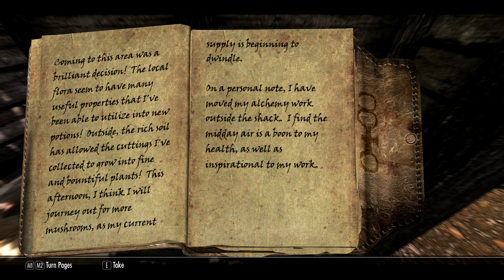Let's Play - Skyrim (Modded) - #4 Thalmor Woman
If you enjoyed it, make sure to click the LIKE button. I also take constructive criticism regarding the quality of my videos. Thank you for your support.

Mods used in this LP:

Additional Music Project
Animated Clutter
AOF HD Tree LODs
Audio Overhaul for Skyrim 2
Beautiful Whiterun
Celtic Music in Skyrim
Cloaks of Skyrim
Combat Evolved
Convenient Horses
Crimson Tide - Blood
Crusaders Knights Templar Hospitaller Teutonic Chivalry...
Dead Body Collision Fix
Deadly Dragons
Decrease That Grass
Detailed Terrain and Tree LoD
Distant Detail Heartfire Edition
Dynamic Things
Eli's Main Menu Replacer
Enhanced Animation
Equipping Overhaul
Extended UI
Fat Bastards in Skyrim
Follower Goes on a Trip
Footprints
Frostfall - Hypothermia Camping Survival
Garm the Husky Companion
Grass on Steroids
Green Grass for ENB
Immediate Dragons
Immersive Animations
Immersive Armors
Immersive Armors for NPCs
Immersive HUD - iHUD
Immersive Patrols
Immersive Sounds - Footsteps and Weaponry
Immersive Weapons
Improved Bards
Improved sneak detection
Inconsequential NPCs
Interesting NPCs
It Rained On
Jaxonz Renamer
JK's Solitude
Killable and Lootable Children
Manual Crossbow Reload
Mercy
Monster Mod
No Combat Music
No NPC Greetings
No-Essential NPCs
NPC Knockout Overhaul
NPCs And Horses
OBIS - Organized Bandits in Skyrim
Open Faced Guard Helments
Player Headtracking
Realistic Boat Bobbing
Realistic Crime Radius
Realistic Dragons 4K-8K
Realistic HD Food
Realistic Needs and Diseases
Realistic Piercing Arrows
Rustic Potions and Poisons
Sailable Ships of Skyrim
Seasons of Skyrim ENB True HDR
Shadows Striping Fix Indoor and Outdoor
Simple Actions
SKSE
SkyFalls + SkyMills
Skyforge Weapons
Skyrim Realistic Texture Overhaul Mountains
SkyUI
Sleep Tight
Sounds of Westeros - Game of Thrones Soundtrack
Static Mesh Improvement Mod
Superior Lore-Friendly Hair HD 2K
Thieves Guild Requirements - No Auto Quest Start Brynjolf
Towns and Villages Enhanced - Riften
Trade and Barter
Traps Make Noise - More Dangerous Traps
TreesHD Skyrim Variation
Ultimate HD Fire Effects
Ultra Realistic Bow Shoot Sounds
Ultra Realistic Crossbow Shoot Sounds
Unique Uniques
Unofficial Dawnguard, Dragonborn, Heartfire, Skyrim, High Resolution Patches
Watercolor for ENB and Realistic Water Two
Wintermyst - Enchantments of Skyrim
XP32 Maximum Skeleton - XPMS

Please note that mods might change as LP continues.